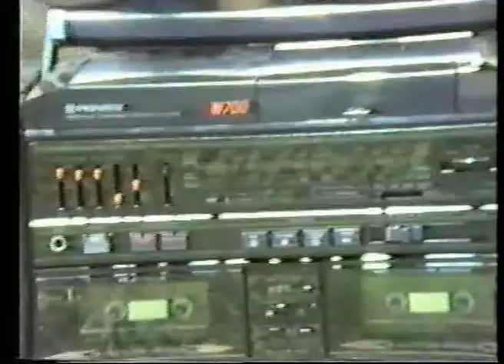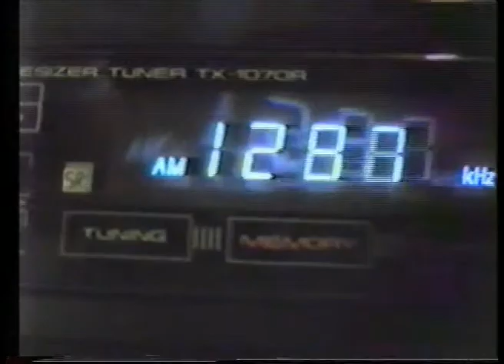Radio Limited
1985 Zambia TV Commercial